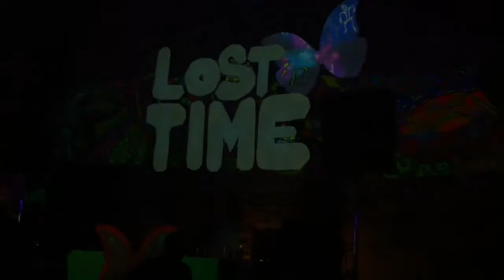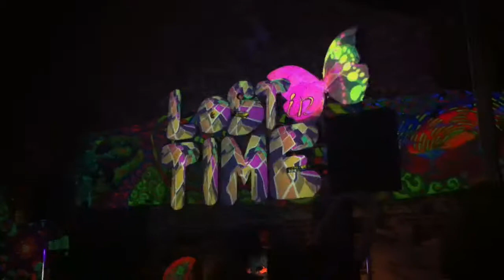Lugus @ LOST in TIME Rebirth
Visuals by LUMEN